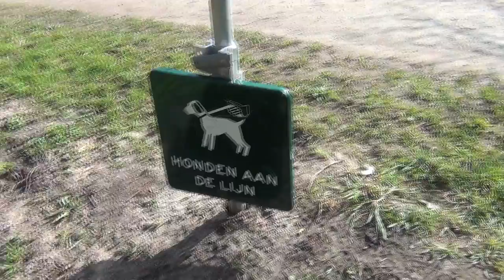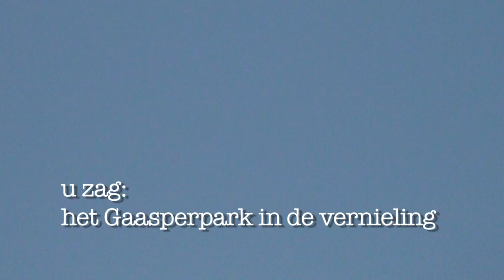15 maart Gaasperpark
De voorbereidingen in het Gaasperpark voor het Amsterdam Open Air dance event zijn in volle gang, maar de vergunning is nog niet verleend. Ook de inspraak is nog niet begonnen. Amsterdam Zuidoost Nergens Anders!